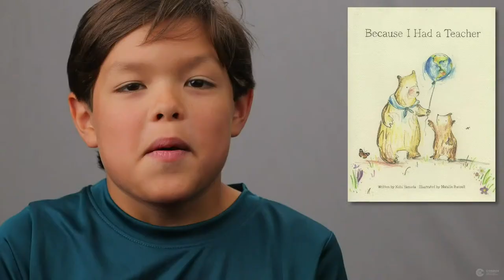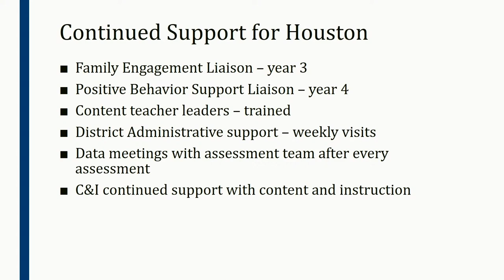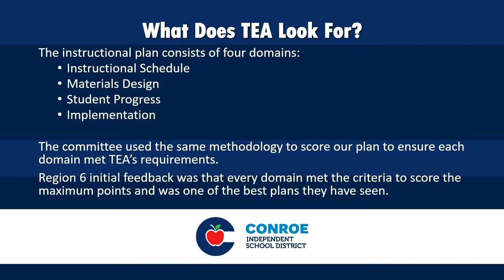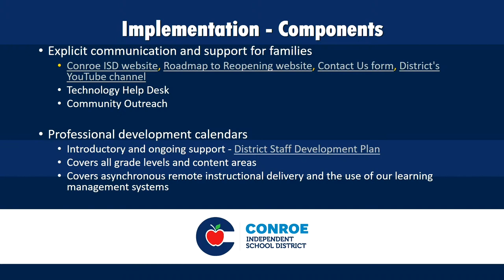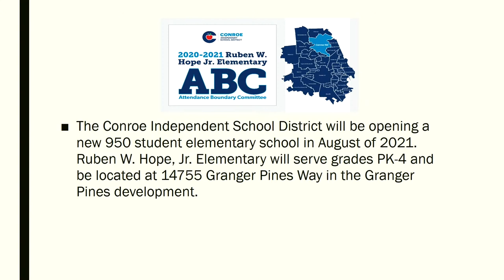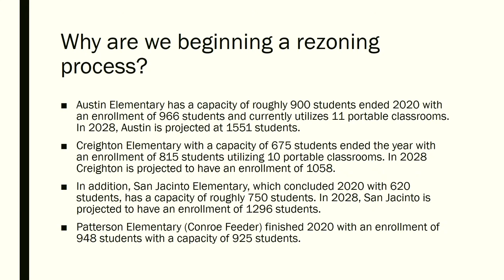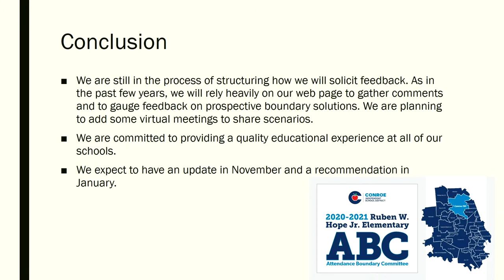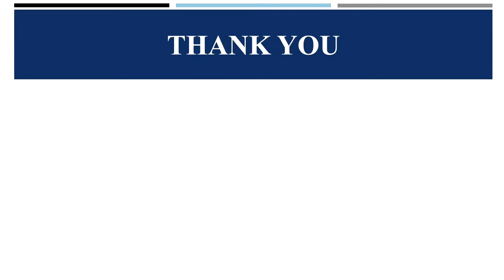Conroe ISD Board of Trustees Meeting - September 15, 2020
A regular meeting of the Board of Trustees of the Conroe Independent School District held on Tuesday, September 15, 2020, beginning at 6:00 PM in the CISD Administration Building 3205 W. Davis, Conroe, TX 77304.